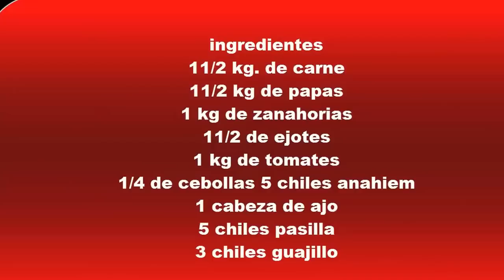COMO SE HACEN LOS TAMALES DE CARNE EN EL RANCHO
LOS TAMALES DE CARNE , UNA COMIDA TIPICA MEXICANA , SE HACEN CON MASA DE MAIZ AMASADO CON UNA MEZCLA DE CHILES Y MANTECA ,, SE RELLENAN DE PICADILLO DE CARNE ECHO CON VERDURAS Y SE ENBUELVEN EN UNA HOJA DE MAIZ , AMARRANDOLO POR AMBOS EXTREMOS